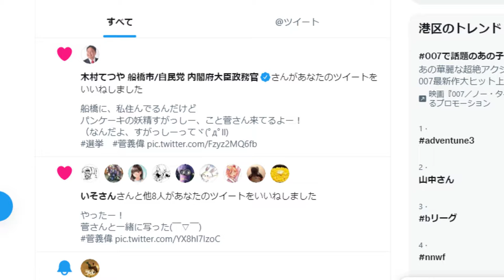衆院選演説【元総理】菅さん登場で大パニック映像！！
衆院選で船場に応援演説に来た菅義偉元総理
そこに偶然出くわした私、ダメ沢直樹（ウェルダン穂積）の
レポートです。

↑こちらで真面目に書いてますnote「人生倍返しだ！」

半沢直樹ものまね芸人YouTuber「ダメ沢直樹（ウェルダン穂積）」です。

最底辺から人生倍返し！
芸歴20年超えた「最弱ダメ人間」が1日3冊ビジネス書を読み人生を「倍返し」する様を届けます
おもしろくって強くなれる、そんなチャンネルにしていきます

夢は『半沢直樹の格好で「直木賞」を獲ることです！』
コメント、アドバイスなど励みになります。

居酒屋「串屋横丁両国東口」で働いております(￣▽￣)
↑チーム半沢とは？（まとめてみました）

↑串屋情報（今会える半沢ものまね芸人）